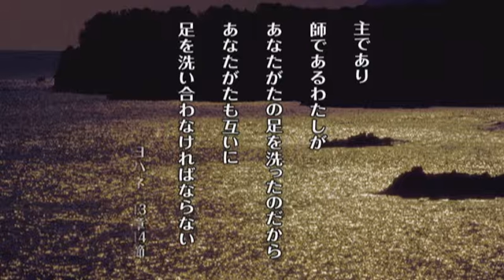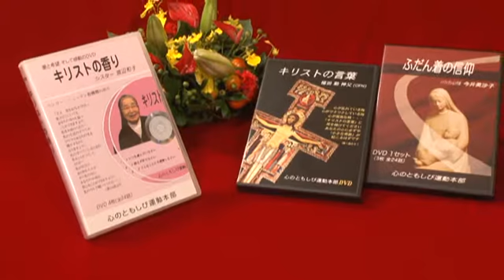人生を導く聖書のことば(20) - 交わりの会食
松浦 謙 神父のお話し 第20回目